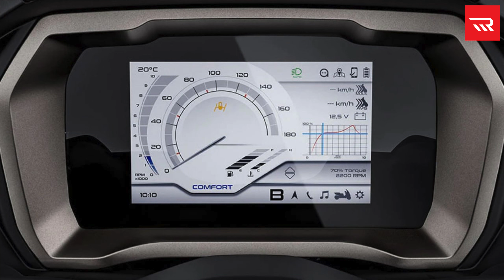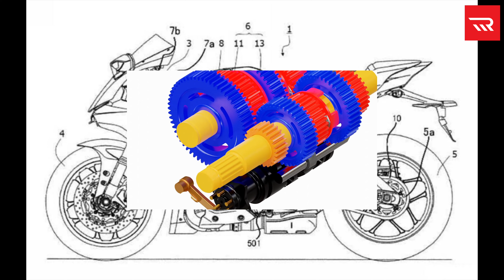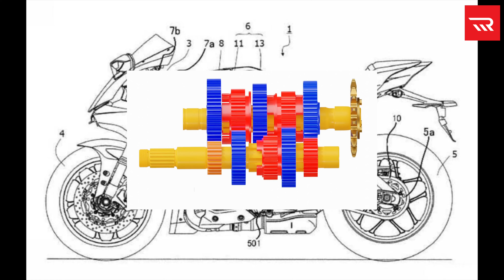Motorrika | Новости мотоиндустрии #10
Свежие новости!!!